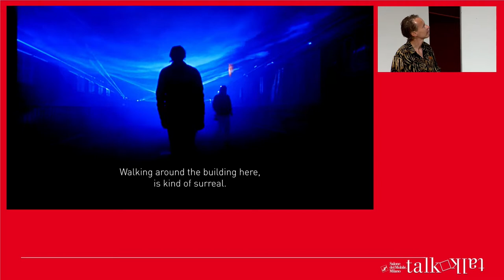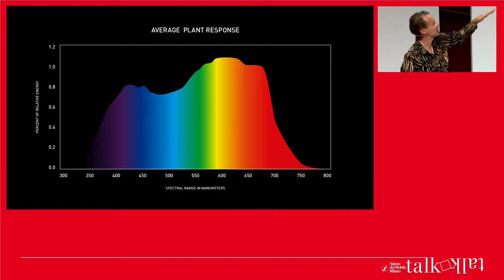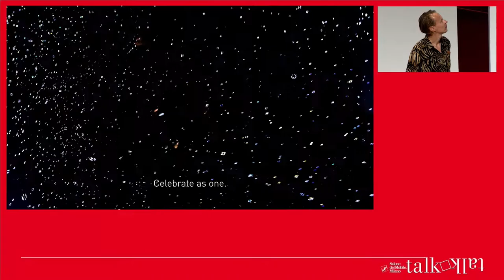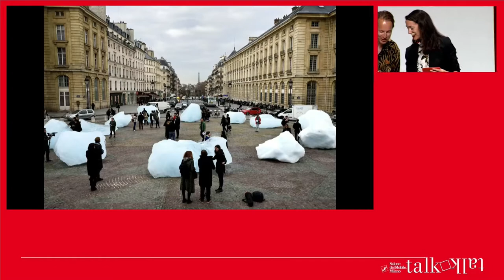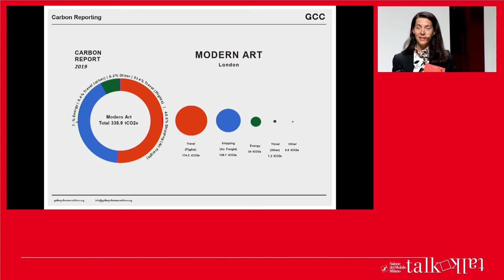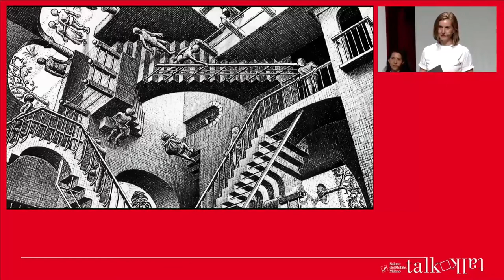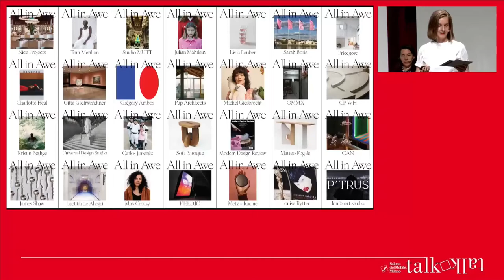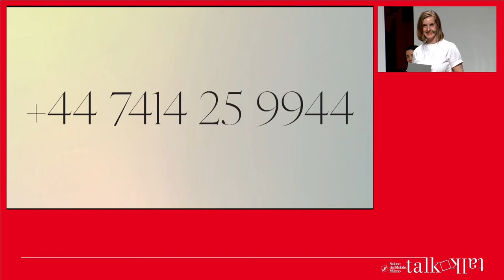TALK - Sustainability: three different episodes (Italiano)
Per l’incontro “Sustainability: Three Different Episodes”, Maria Cristina Didero ha invitato Victoria Sidall, Daan Roosegaarde and Eva Feldkamp per parlare di trasformazione, ricerca e innovazione sostenibile.

For the talk “Sustainability: Three Different Episodes”, Maria Cristina Didero has invited Victoria Sidall, Daan Roosegaarde and Eva Feldkamp to discuss the subject of transformation, research and sustainable innovation.